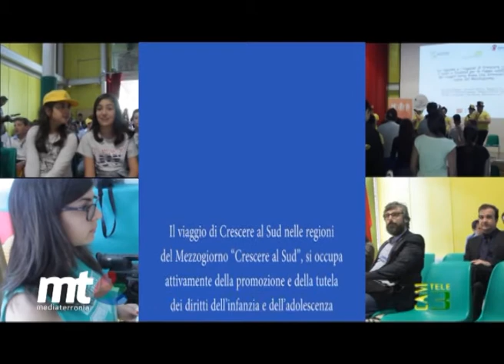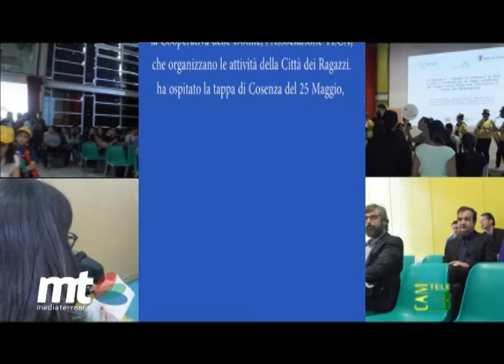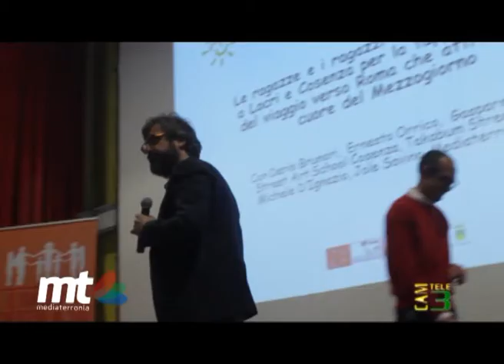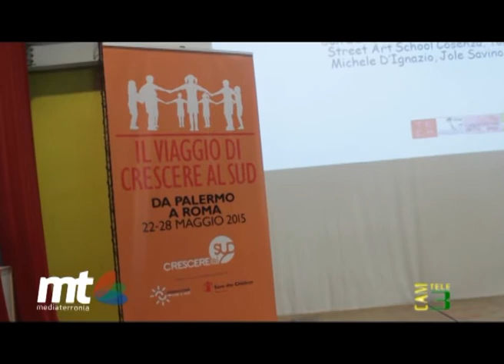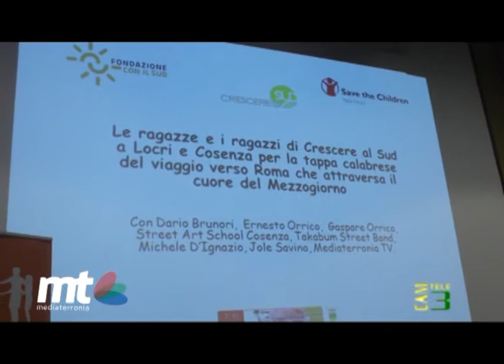CRESCERE AL SUD